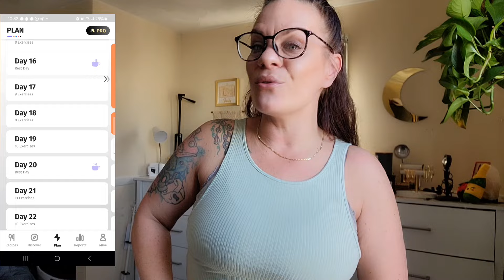Did it work | Lose weight in 30 Days app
505 n main
naugatuck Ct, 06770